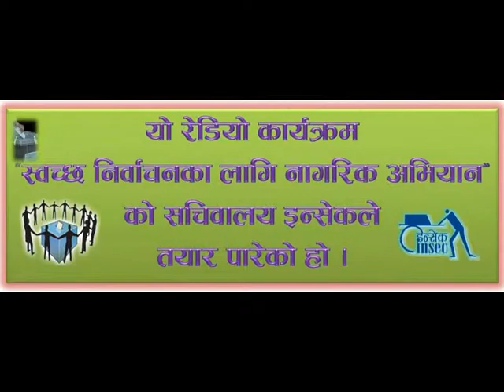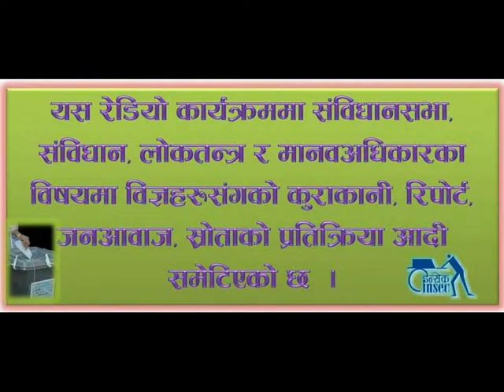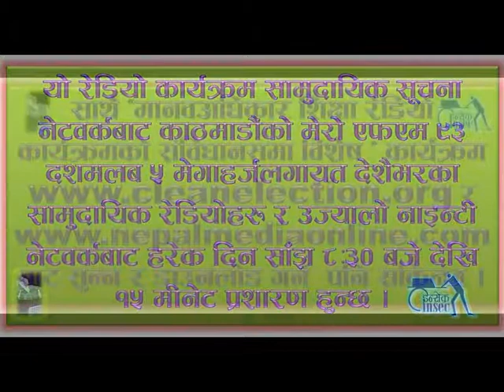संबिधान सभा बिशेष रेडियो कार्यक्रम, २१ कार्तिक २०७०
यो संबिधान सभा बिशेष रेडियो कार्यक्रम  २०७० कार्तिक २० गते प्रसारित भएको हो l

यो रेडियो कार्यक्रम "स्वछ निर्बाचनको लागि नागरिक अभियान" को सचिवालय इन्सेकले तयार परेको हो l
सामुदायिक सूचना नेटवर्कबाट काठमान्डौको मेरो एफ एम ९३.५ मेगाहर्ज लगायत देशैभरका सामुदायिक रेडियो हरु र उज्यालो नाईन्टी नेटवर्कबाट दैनिक सांझ ८:३० बजे देखि १५ मीनेट सम्म यो रेडियो कार्यक्रम प्रशारण हुन्छ l

यस कार्यक्रममा कुराकानी, रिपोर्ट, जनआवाज, निर्बाचन समाचार, स्वदेश गान, जनसेवा सुचना आदि समावेश गरिएका छन्  l

र बाट यो कार्यक्रम सुन्न र डाउनलोड गर्न सकिन्छ l

तपाईलाई यो कार्यक्रम कस्तो लाग्यो ?
सल्लाह, सुझाव र प्रतिक्रियाको लागी  सम्पर्क गर्ने ठेगाना:
पोष्ट बक्स न. ४९०६, काठमान्डौ, नेपाल
फोन : ०१-४४२७८७७० एक्सटेन्सन न. १४५